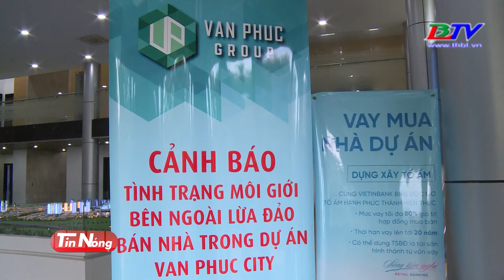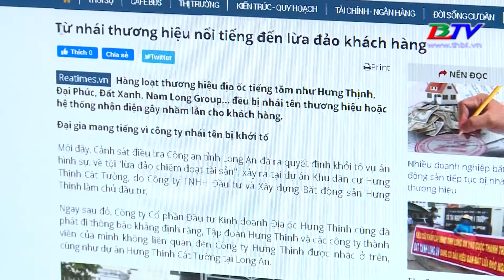Gia tăng tình trạng mạo danh doanh nghiệp bất động sản.